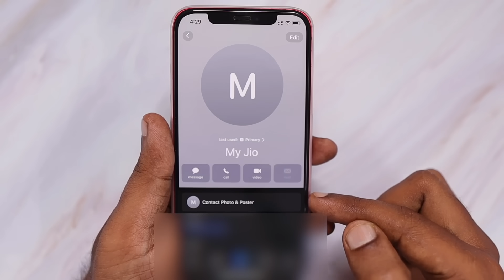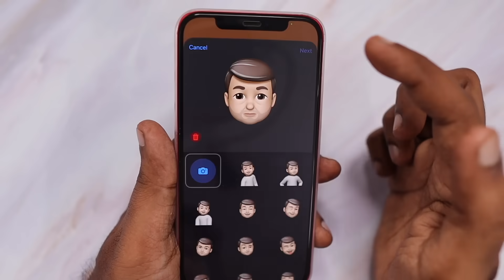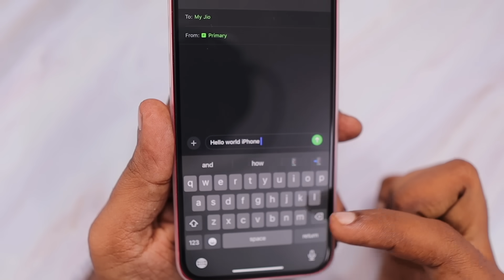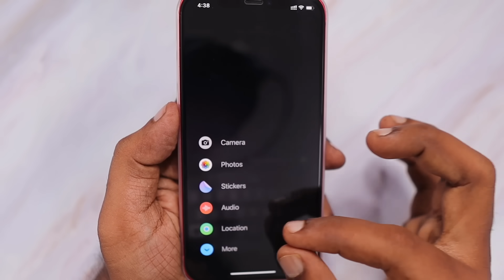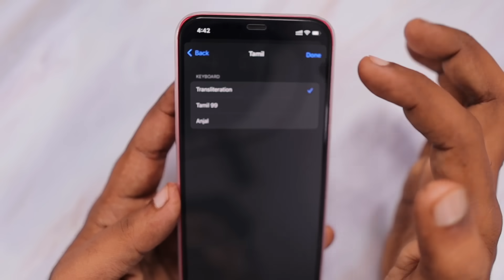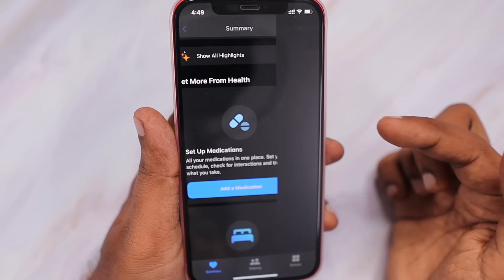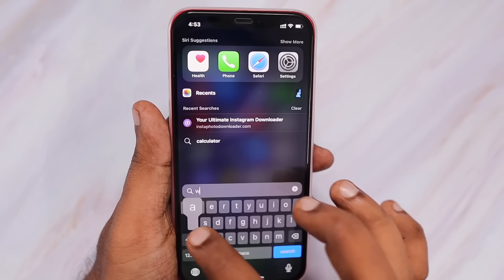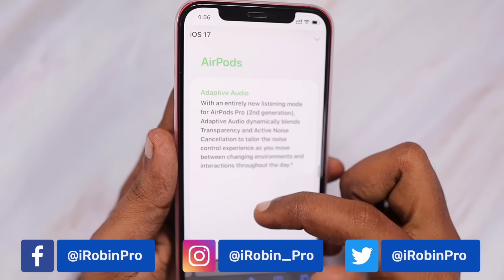iOS 17 Features 🔥 10+ Features You Should Try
iOS 17 Features You Should Try on your iPhone and iPad. AirDrop and NameDrop feature Demo will be included in upcoming videos.

Amazon Shop

0:35 - iOS 17 Contact Poster
2:33 - iOS 17 Standby Mode
3:22 - iOS 17 Call History Limit
4:09 - Auto Correct in iOS 17
5:15 - Messages Menu
6:12 - iOS 17 Stickers
6:55 - Tamil Transliteration iOS 17
8:19 - SIRI Call Hang Up
9:05 - iOS 17 Medications
9:45 - Interactive Widgets in iOS 17
10:18 - Face ID Safari Private Browsing
11:09 - Spotlight Search Improvements
11:56 - Lock Screen Live Photo
12:19 - AirPods Adaptive Audio